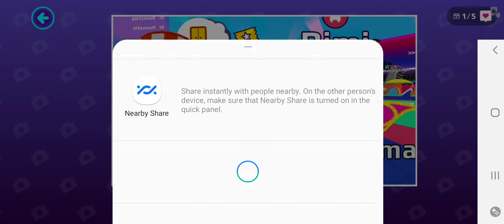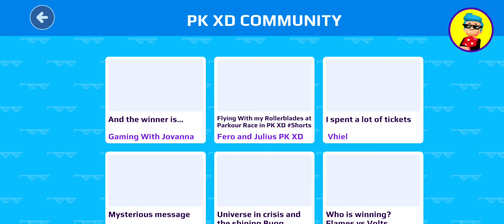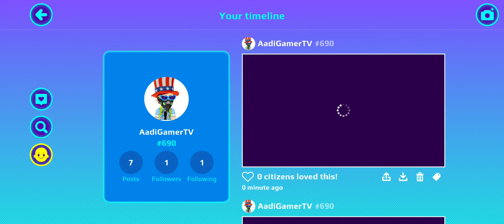Playing PK XD for the First time!